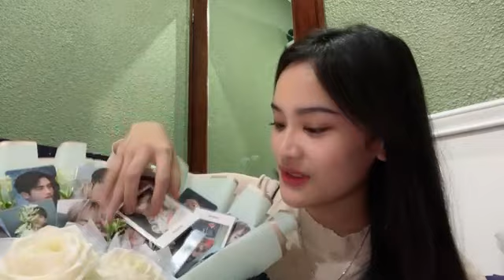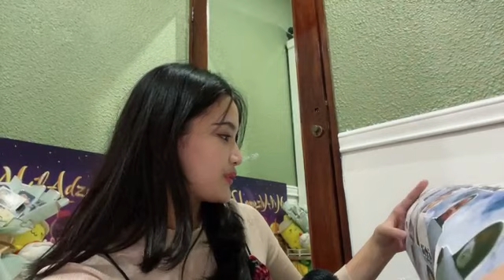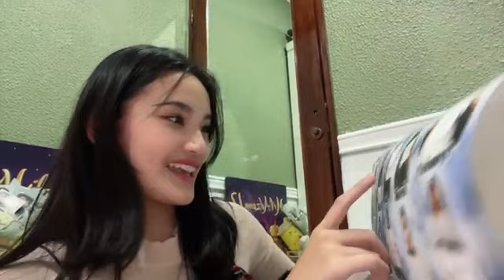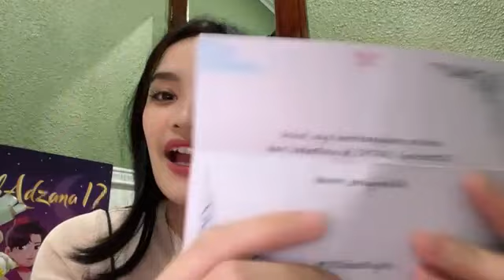Live Showroom Ashel JKT48 - 19-5-22